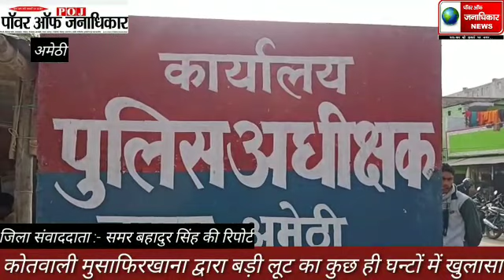अमेठी थाना मुसाफिरखाना व एसओजी टीम जनपद अमेठी* *पुलिस मुठभेड़ में 03 अभियुक्त गिरफ्तार व लूट का 17,6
अमेठी थाना मुसाफिरखाना व एसओजी टीम जनपद अमेठी*
*पुलिस मुठभेड़ में 03 अभियुक्त गिरफ्तार व लूट का 17,600 रू0 व 1118 ग्राम पीली धातु सोना, 8847 ग्रा0 सफेद धातु चांदी, 03 अदद बैग, 01 डीएल, आधार कार्ड 01 अदद पासबुक 01 अदद अवैध पिस्टल व 01 अदद खोखा कारतूस .32 बोर 01 अदद अवैध तमंचा व 02 अदद जिन्दा कारतूस व 01 अदद खोखा कारतूस 315 बोर 01 अदद अवैध चाकू व 01 अदद मोबाइल कब्जे से बरामद ।*
अमेठी से
जिला संवाददाता
समर बहादुर सिंह की रिपोर्ट